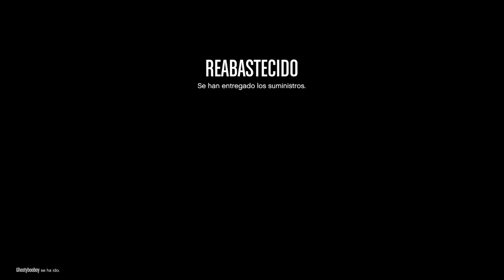Individuo USANDO HACKS en GTAV - Jayseba04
SUBCRIBANSE PARA AYUDARNOS!!!